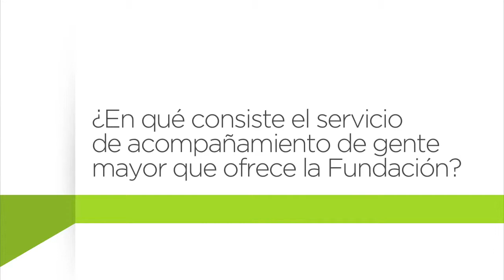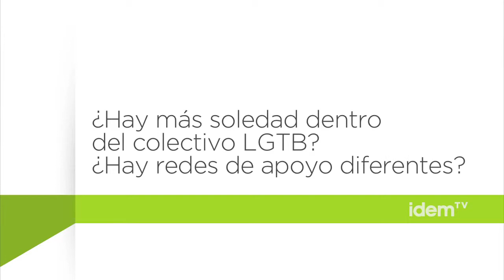[esp] Entrevista a Javier Irujo, trabajador social